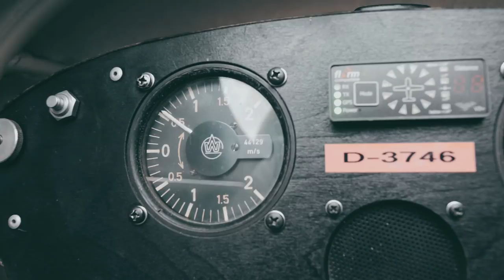THE ULTIMATE FREEDOM - Vintage Glider Flight | Vlog 36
Cabriolet flying with an ASK 13 is the ultimate freedome! It´s far better than riding a roller coaster and the view is so amazing. Best fun sport for a hot summer day.

Thanks to my old gliding club in Augsburg (MBB SG) and my brother for flying and helping me filming.

Produced by Stefan Langer